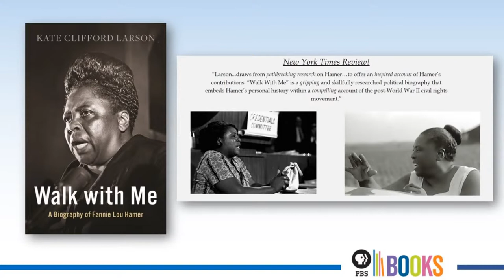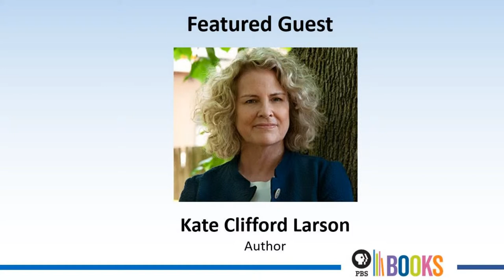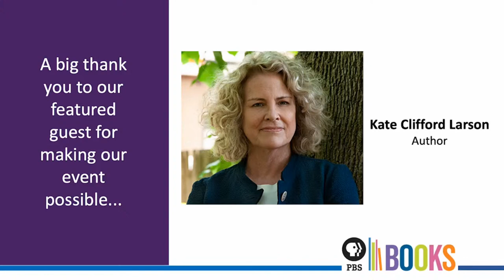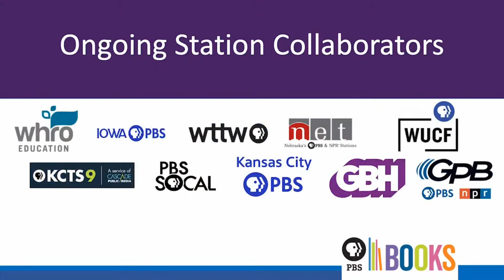LOC National Book Festival Author Talk: Kate Clifford Larson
Save the date for Wednesday, August 17 at 8pm ET. We will partner with The Library of Congress to host a conversation with acclaimed author Clifford Larson. The program is presented as part of The Library of Congress National Book Festival. It will be held on Saturday, Sept. 3 from 9 a.m. to 8 p.m., featuring the best and brightest literary talent in the nation today.